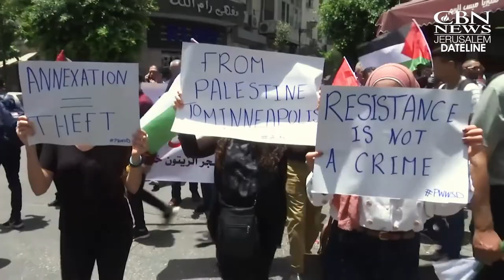How Israel's First Christian Arab Ambassador is Confronting Anti-Semitism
With anti-Semitism on the rise, imagine a Christian Arab diplomat serving the Jewish state posted in a Shiite Muslim country that has an open border with Iran. That's the story of Israel's first-ever Christian Arab Ambassador. CBN's Scott Ross spoke with him before the coronavirus outbreak, ahead of his first posting.

Your special gift today will provide help and hope to Israelis in need while impacting the globe through news and films that tell the true story of Israel and the Jewish people.